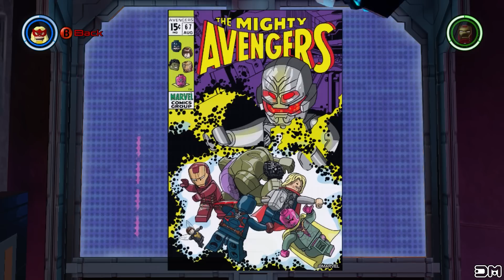Lego Marvels Avengers All Comic Book Covers 100% Minikits / Perfect Pannapictagraphist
What's up everybody! :) In this video we will be taking a look at all comic book covers in the game! To obtain all comic book covers you have to collect all Minikits. You will also obtain the achievement "perfect pannapictagraphist"

All Hub Character Tokens / Gold Bricks / Collectibles

All Character Abilities & How to Unlock

100% Complete Walkthrough All Minikits, Character Tokens, Stan Lee in Peril and Red Brick